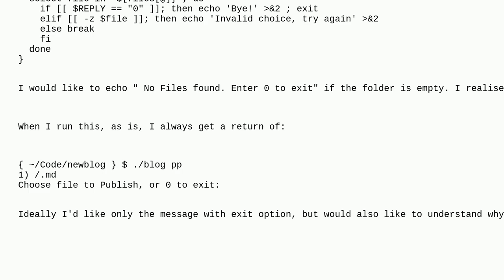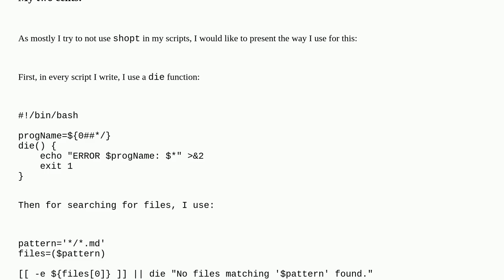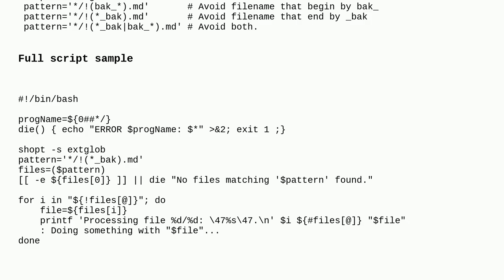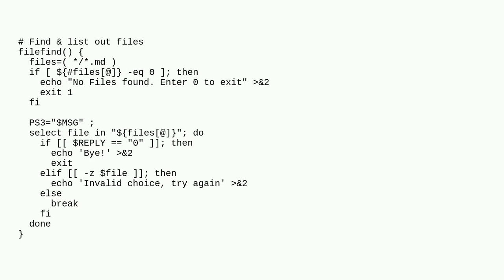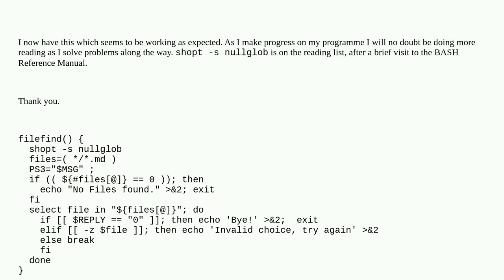Bash script to find and return files in directory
A special thanks goes out to the community

  bash